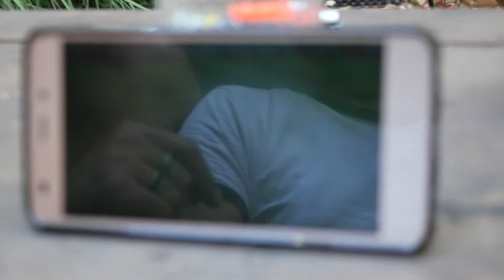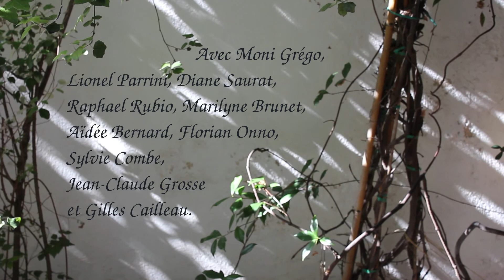3ième été du Lhété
Esquisse vidéo d'Aïdée Bernard. sur le 3ième été du Lhété. L'été du Lhéthé est un atelier d'écriture initié par Jean-Claude Grosse et accuilli cette année par Gilles Caillaux - Cie Attention Fragile.

Le thème: écrire une lettre d'amour sublime;
après La Ripelle au Revest en 2016 (l'invitation à la vie, ressentis et correspondances), La Coquette à Toulon en 2017 (Marie Madeleine), ce 3° été du Léthé a rassemblé 9 écri-vents (5 F et 4 H) : à 11 H, présentation et lecture par chacun de son texte fondateur sur l'amour sublime, repas vers 13 H
les consignes d'écriture ont été données avant le repas: la lettre s'adressera à une personne réelle qui sera seule destinataire; en faire le portrait = je t'aime parce que c'est toi, parce que c'est moi; quels rapports voyez-vous entre amour sublime et sexualité (renoncement, dépassement, intégration), quelles différences avec la sublimation et l'amour courtois; ces réflexions, définitions peuvent vous orienter; introduire deux phrases : une tirée de votre texte fondateur, et celle tirée du film Pandora: la mesure d'un amour est ce que nous consentons à donner pour lui
3 H à 3 H 1/2 de temps d'écriture de 14 H 30 à 18 H;
lectures à voix haute des lettres à partir de 18 H, en présence de notre hôte;
les textes ont pour la plupart été chargés en intimité, l'écoute fut belle ainsi que les quelques retours;
repas vers 21 H, du lapin mitonné par le maître du lieu;
discussions jusqu'à plus soif (1 H du matin, avec en digestif, un anis étoilé à 74°, le chinchon);
la piscine a été largement utilisée comme tous les coins, recoins, intérieurs, extérieurs de cet espace on ne peut plus paisible et apaisant avec son chemin de livres de 80 m;
3 écri-vents ont réussi à voir le match France-Argentine sur l'écran d'un portable.